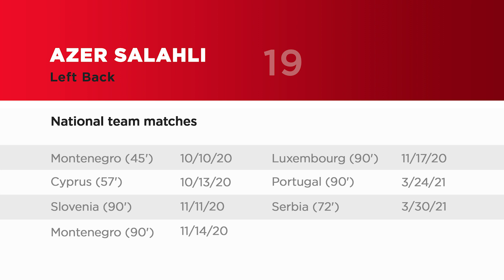Azer Salahli ● Football CV 2021 👇 Click the link on comment section for watching full video 👇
Azer Sahahli Football CV 2021